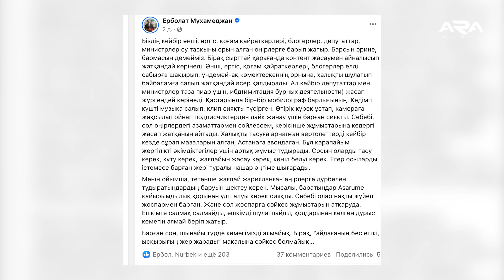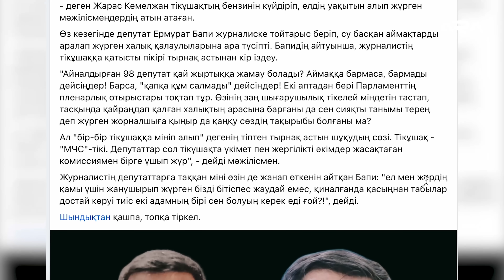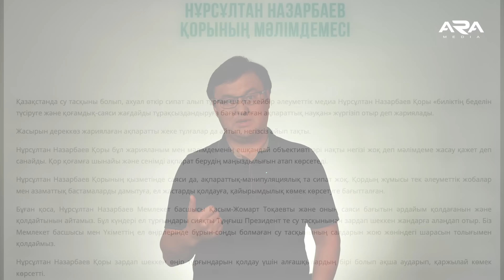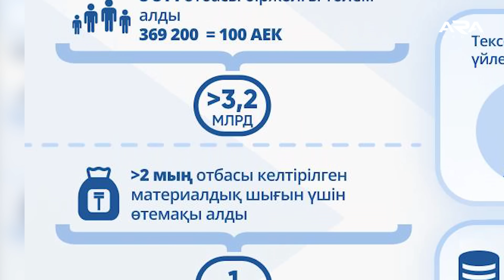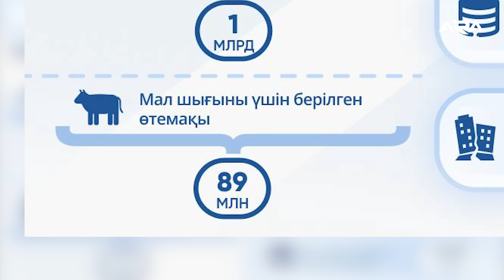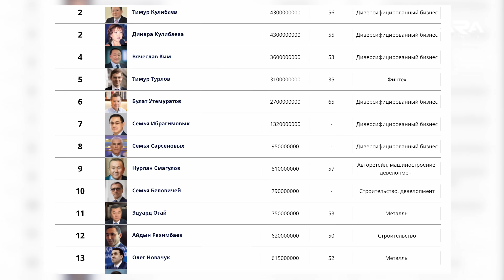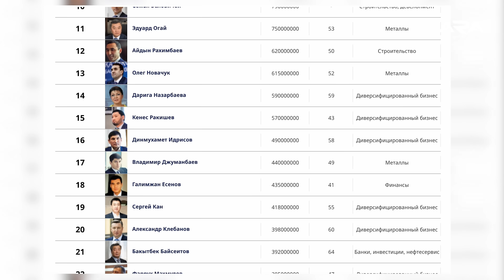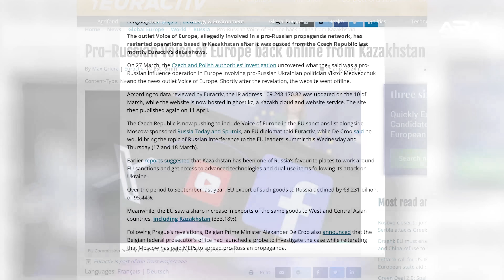Путин болмағанда Бишімбаев Салтанаттың мәйітін жасырып тастар еді.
Депутат Ермұрат Бапи Қазақстан мұнай кен орындарын Ресейге беру керек деген «Парасат» одағынан секіріп кетті. Елдегі миллиардерлер тасқыннан  зардап шеккендерге қаржылай көмек беріп жатқанда Дариға Назарбаев Алматыдағы пәтерін сатылымға шығарды. Ал оның әкесі Нұрсұлтан Назарбаев  басқаратын қор президент Қасым-Жомарт Тоқаевқа қарсы ақпараттық майдан ұйымдастырмапты. Назарбаевтың бұл сөзіне Ринат Зайытов бастаған депутаттар сенбейді . Ал ЛГБТ-ға қарсы шыққан депутат Жанарбек Әшімжан жеңіліп қалды.